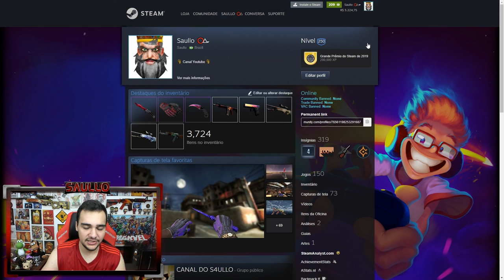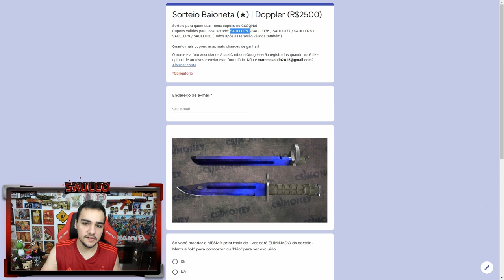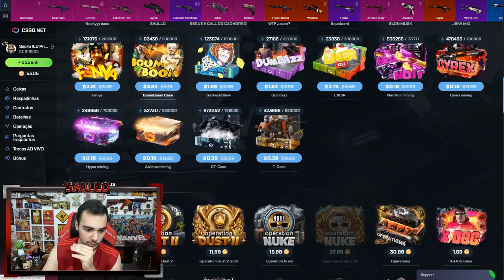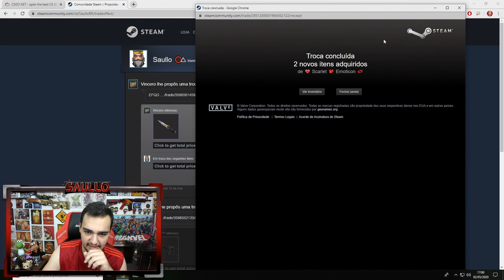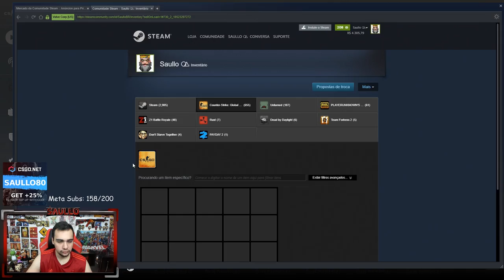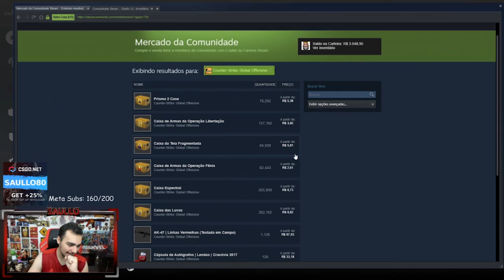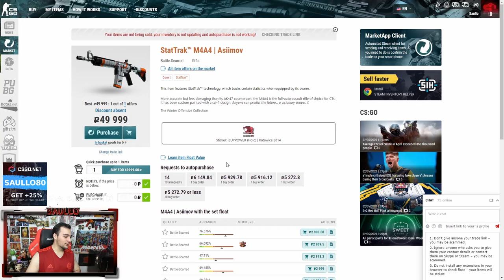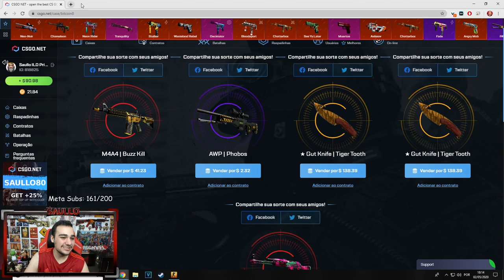Gastei R$5300 abrindo caixas no CSGO 🤑 Veja quantas FACAS vieram! 😱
Comprei R$5300 em caixas no CSGO e abri tudo nesse vídeo!

★Use os Cupons: SAULLO79 / SAULLO80 ★